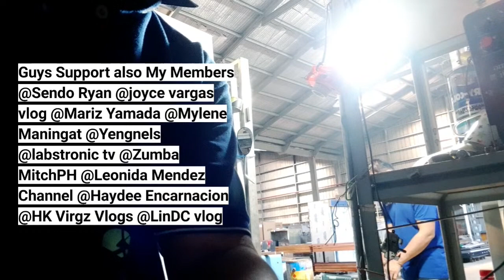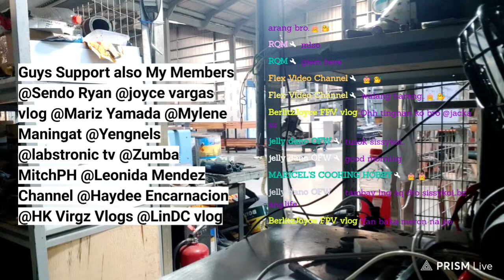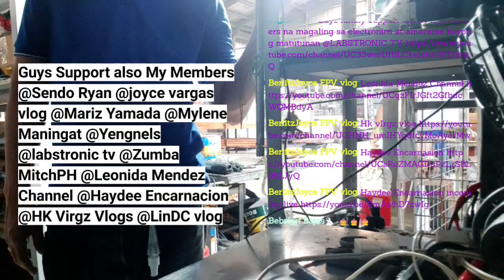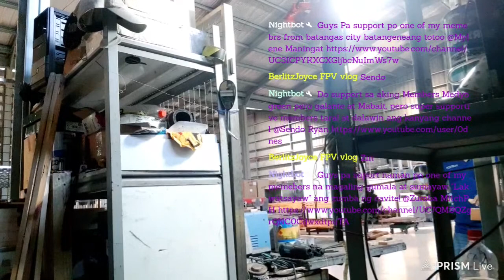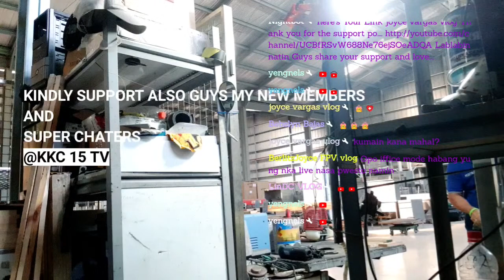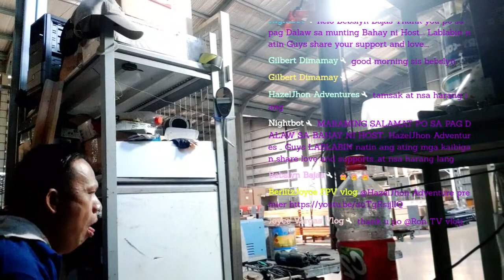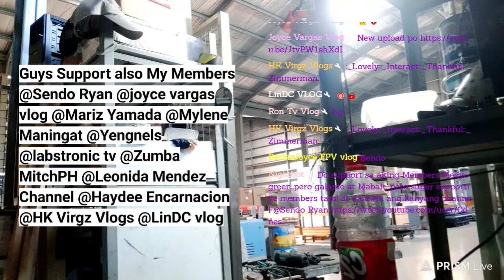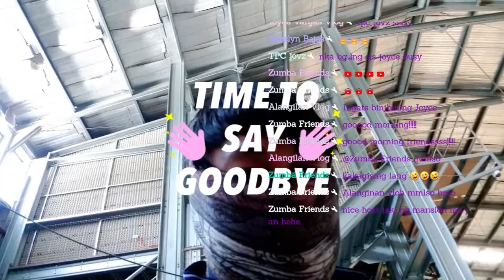LS ON Work with Music